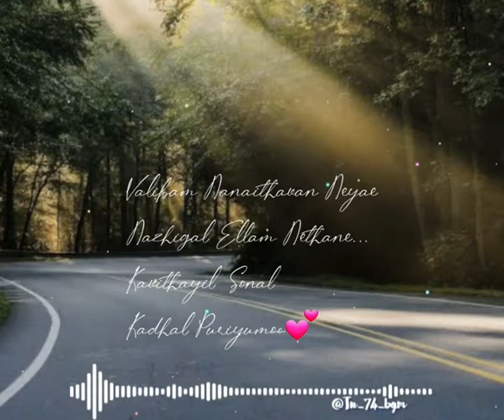Tamil Whatsapp Status | Kavithaiya Sona kadhal Puriyumo